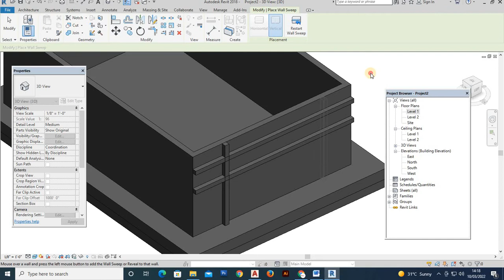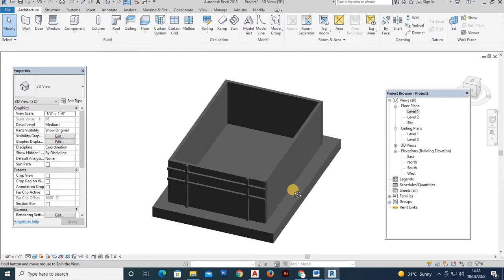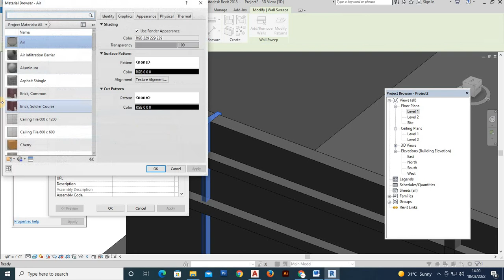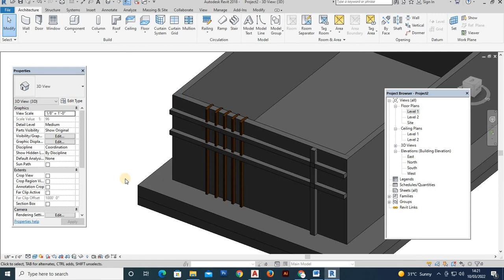WALL SWEEP IN REVIT(ಕನ್ನಡ)- CADD Nest